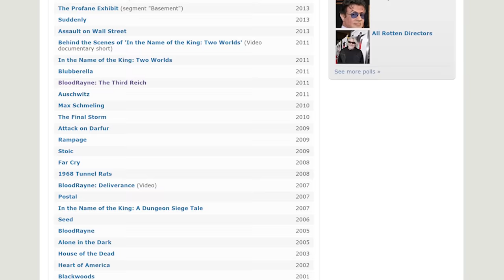โคตรสปอยล์ House of the Dead [ หนอนหนังติดเรท ]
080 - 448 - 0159